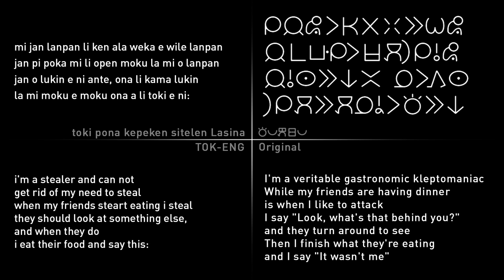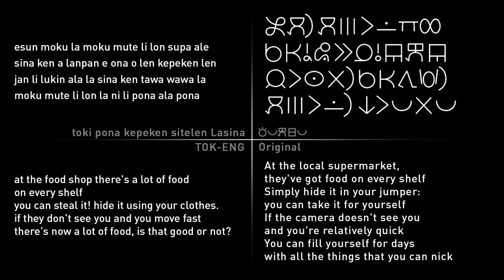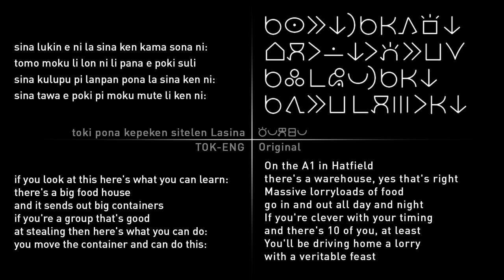"Stealing Food" by Jay Foreman but it's a toki pona cover (lanpan pan)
kalama musi "lanpan pan" ni li ante toki tan jan Temili. kalama li tan jan Opa kalama uta li tan jan Temili.
kalama musi mama li lon ni o lukin a!